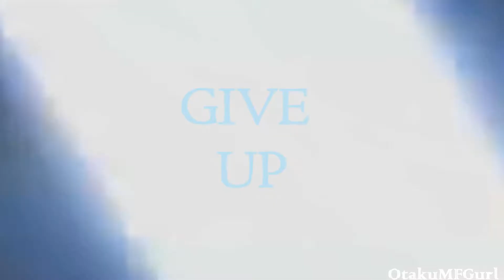Happy Birthday To My Big Sister ~ I Wont Give Up~MV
her b day was yesterday so i made this 2 weeks before her b day i could never upload cause bad internet so you gonna see lots of uploads by me XD sorry bout that.